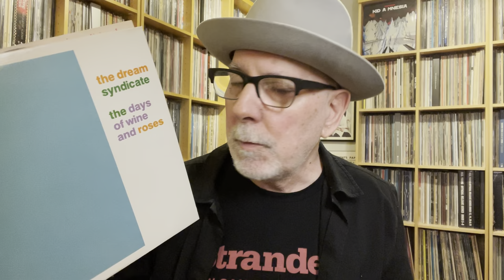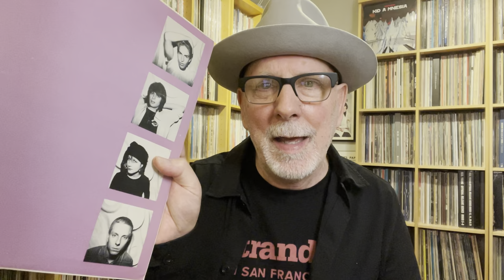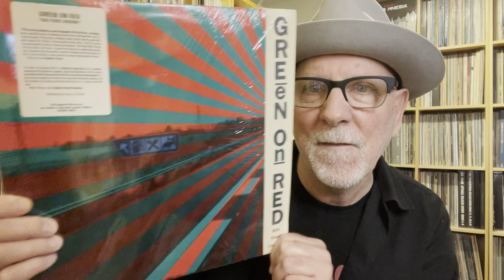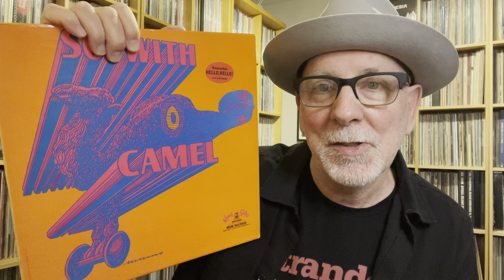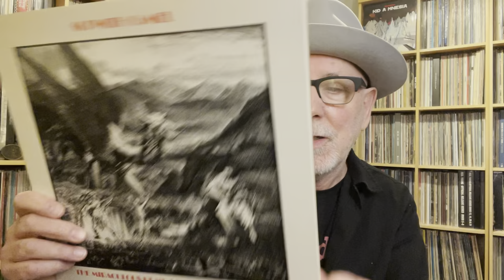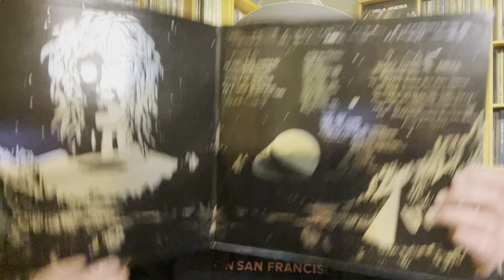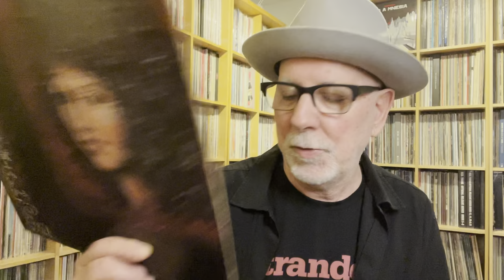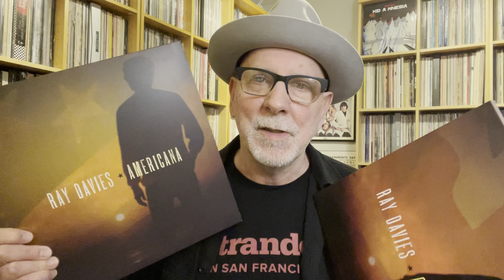It’s the Music Stupid 11